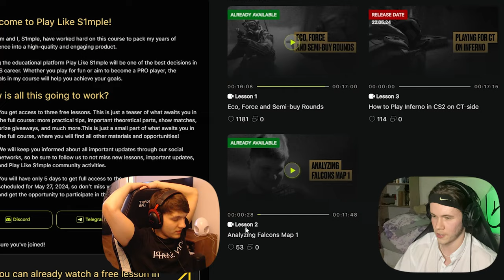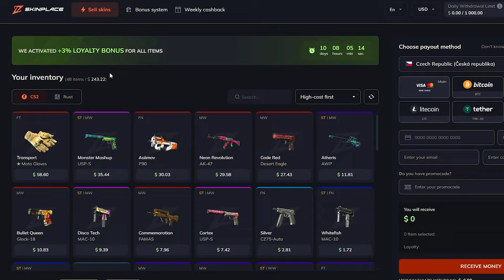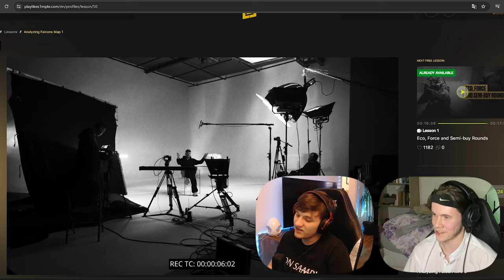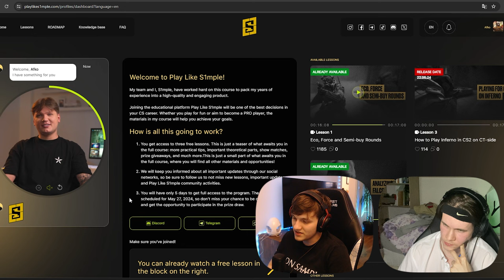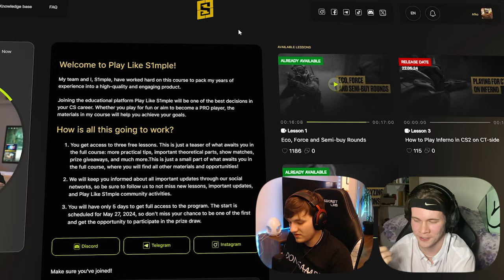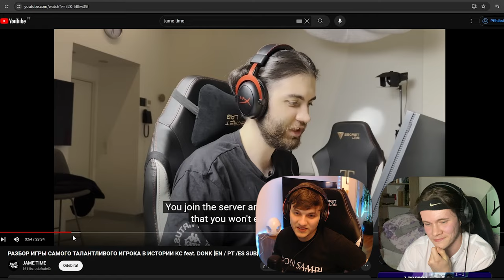Problém s1mple Kurzu: PRO Hráč ohodnotil kurz… (tohle řekl)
Dnes se koukneme na pokračování a další lekci od Saši s1mple a na jeho kurz jako takovej, který jsme si probrali v minulém videu. Přizval jsem si profesionálního hráče ZUR1SE aby mi řekl svůj názor na to co momentálně s1mple dělá a tohle řekl. Určitě se dokoukej až do konce, protože to určitě z vás může někoho překvapit. 😎

ČASOVÝ ZÁZNAM:
00:00 - ÚVOD
01:00 - KOUKÁME NA S1MPLE LEKCI
01:22 - JAK PRODAT SVOJE CS2 SKINY 💙
01:58 - ZVUKY V CS2
03:17 - ZUR1S K S1MPLOVI DO TÝMU?
04:00 - CO SI O TOM ZATÍM MYSLÍ
06:57 - PROČ SE NEDAŘILO S1MPLOVI VE FALCONS
08:07 - KOUKÁME DÁL
08:30 - "TO JE TEN PROBLÉM"
09:39 - SPAWNY V CS2
11:29 - NEOVERPEEKUJ
12:04 - ZPRACOVÁNÍ KURZU
12:36 - KOUKÁME DÁLE
13:58 - JAK HODNOTÍ ZUR1S S1 LEKCE
15:11 - PRVNÍ DOJMY MUSÍ BÝT DOBRÝ
15:25 - KDO TO DĚLÁ ZDARMA Z PRO HRÁČŮ